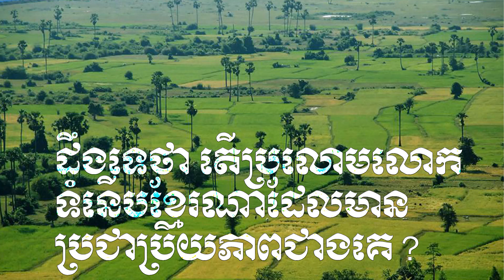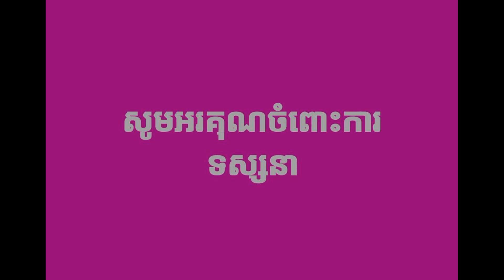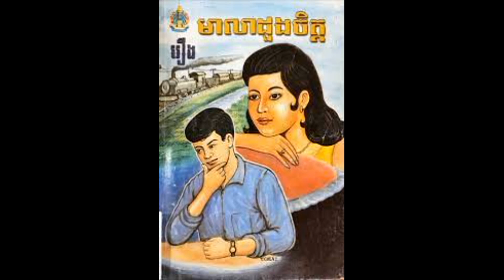តើរឿងមួយណាដែលមានប្រជាប្រិយភាពឈរលើលំដាប់កំពូល ?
I am a professor at Royal university of Phnom Penh and as a writer novels and films for Hang Meas production. I really exited to provide my knowledge in writing novels, films to all my students also my viewers with my works through this channel. I have many novels and films to show all my students and viewers for example. I hope they can become a writer in the future.
 Thanks everything.
Best regard !
ខ្ញុំយូ សុភាគឺជាម្ចាស់ឆាណែល key life with you sophea. ជាឆាណែលចែករំលែកនូវចំណេះដឹងពីបញ្ហាជីវិត ជាពិសេសក៏មានការចែករំលែកនូវចំណេះដឹង បទពិសោធក្នុងការតែងនិពន្ធ អត្ថបទប្រលោមលោក និងភាពយន្តដោយផ្សារភ្ជាប់ជាមួយនឹងឧទាហរណ៍ក្នុងស្នាដៃប្រលោមលោក និងភាពយន្តរបស់ខ្ញុំផ្ទាល់តែម្តង !